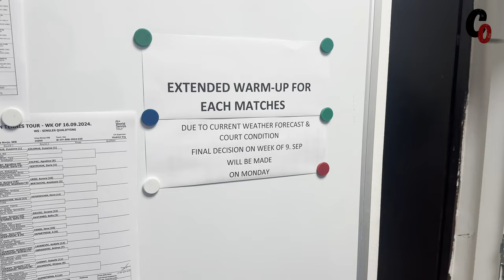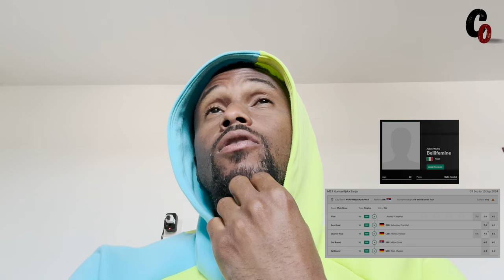This Tournament Almost Made Us Quit!!-Serbia Pro Tennis Vlog 🫣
Justin is at the M15 Futures events there where it rains for days at a time. He battles these rain delays with hopes of getting tournament completed as players grow agitated about the lack of urgency from tournament organizers.

Edited by Reece Bullock for The Sheriff
Intro audio by DJ Quest